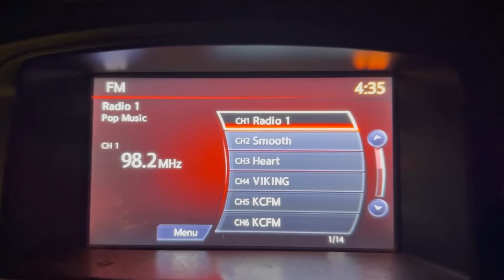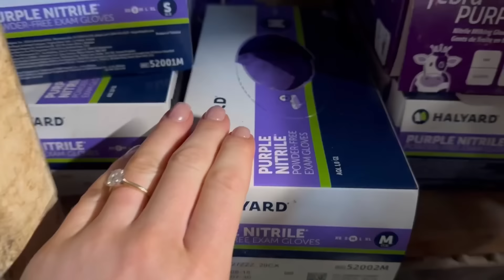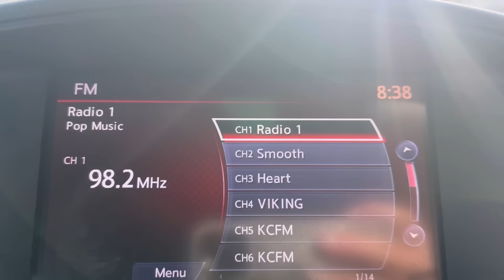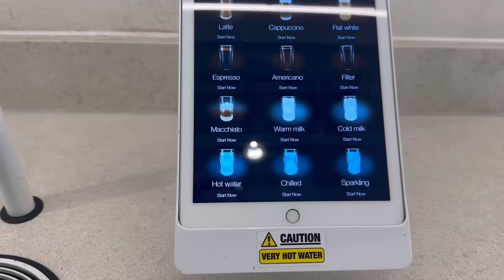FARMER TO MODEL! Day in the life